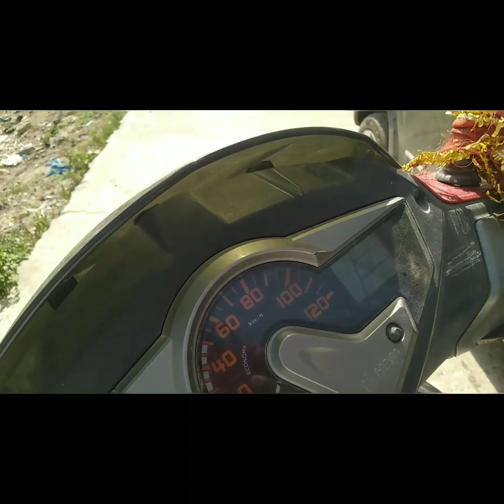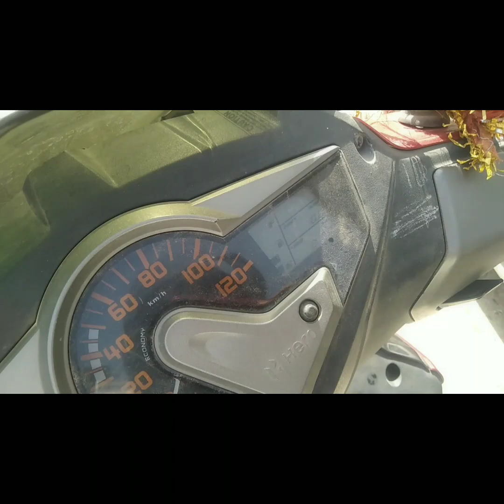my first vlog ☺️